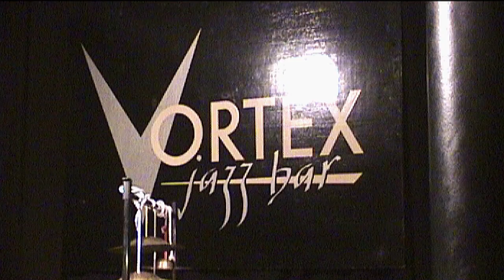JOHN TCHICAI, TONY MARSH, EVAN PARKER, LOUIS MOHOLO - VORTEX JAZZ BAR, Dalston, UK - 2011-10-14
(SHOW MORE for artist names and video markers)
Filmed in Hi-8 video format in fairly low light.

JOHN TCHICAI - Flute, Prose, Tenor Saxophone
TONY MARSH - Drums
EVAN PARKER - Tenor Saxophone
LOUIS MOHOLO - Drums

00:00:00 Vortex Jazz Bar ambiance
00:01:27 John Tchicai/Tony Marsh - Intro
00:02:41 Flute and Voice
00:28:53 Sax
00:47:15 Applause
00:48:37 Evan Parker/Louis Moholo - Opus 1
00:54:51 Opus 2
00:59:59 Opus 3
01:09:03 Intermission
01:09:24 Quartet - Intro
01:10:07 Quartet Opus
01:33:40 Applause